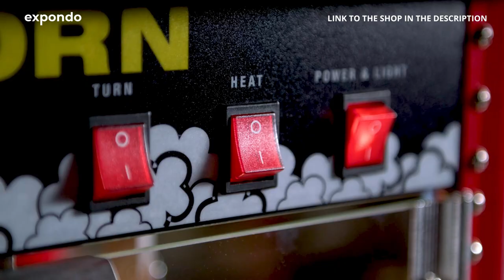Popcorn machine RCPS-16E | Royal Catering | Product presentation